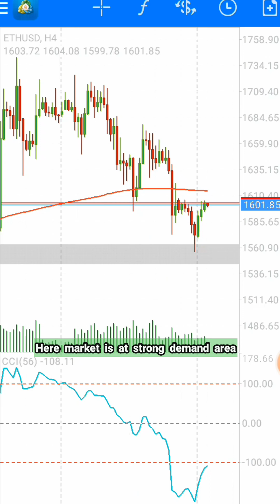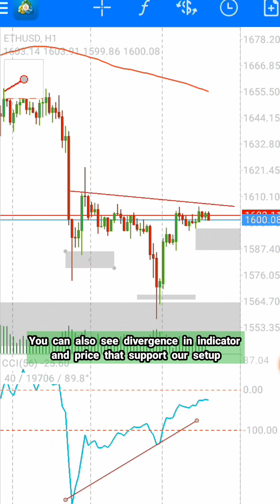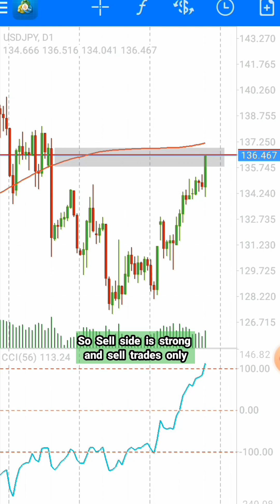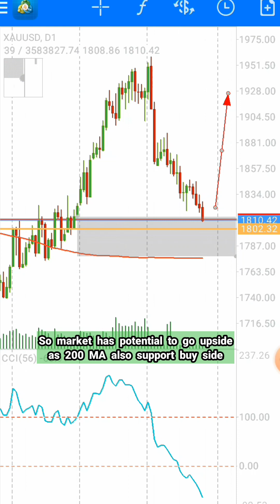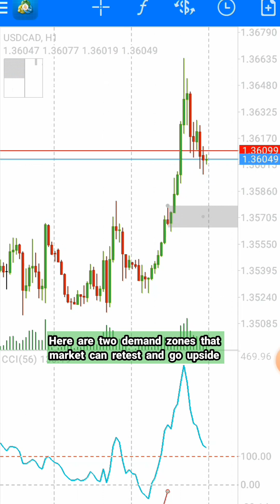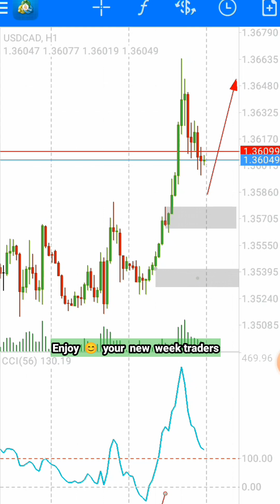Trading ideas for beginners | Trade ideas live | 27 Feb to 3 March Trading week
In this video I will tell you markets coming directions in this week.We will discuss and predict forex, gold and crypto markets.You can get high probablity trading setups after watching this video.

day trading tips for beginners

About:
               People think that trading is very risky.Trading Turn describes that what traders should do for maximum profit with minimum risk.Trading Turn tells you price action based trading tips for fast growth of your trading account.Our goal is to make young generation professional.Trading Turn also teaches price action strategies, money management and psychology techniques.

So learn and earn with Trading Turn.